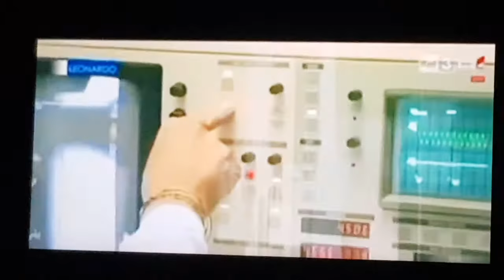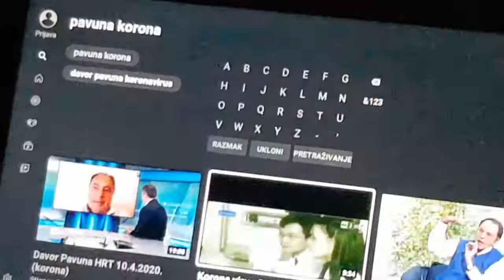28. listopada 2020.